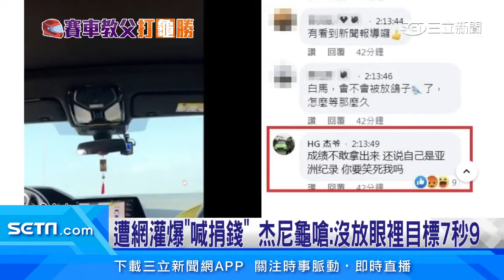遭網灌爆「喊捐錢」 杰尼龜嗆：沒放眼裡目標7秒9｜娛樂星聞